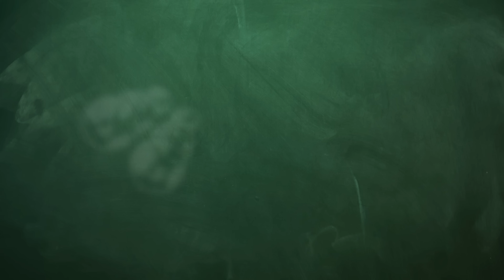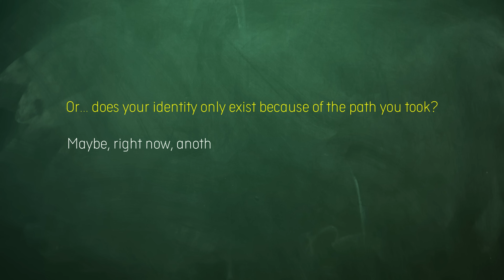The Multiverse Paradox: Do You Exist in Another Reality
🔍 What if the Multiverse Theory is real?
According to multiverse theory, every decision you make creates an alternate reality. But is there any proof that we exist in multiple dimensions?

Some scientists link the multiverse theory paradox to quantum physics, suggesting that reality is more complex than we imagine.

🌍 Is the Multiverse Theory Proven?

Could it be explained through quantum physics?
Does the Mandela Effect suggest we’ve shifted realities?
What if Deja Vu is a glitch in the system?
Is the multiverse theory real, or just speculation?
💡 Some even believe ancient texts reference the multiverse theory in Hinduism and Islam, raising deeper philosophical questions.

📌 Watch now and explore the possibilities!